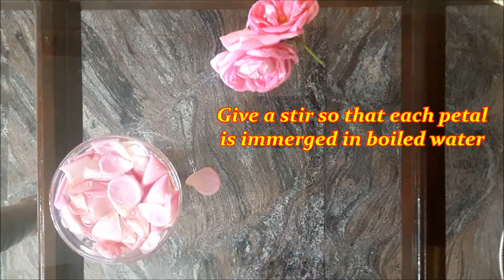DIY Organic Rose water preparation/extraction at home | Pigment extraction | Natural beauty product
Here is the steps for preparing DIY Organic Natural pink Rose water preparation/extraction at home. We are going to extract natural pigmentation from oragnic pink roseดอกกุหลาบ].This is very simple and easy process.All you need for herbal rose water is rose,filter water.If you like to add oil in rose water you go ahead with olive oil or almond oil to lighten your skin. This is one of the natural beauty product which has no side effects.